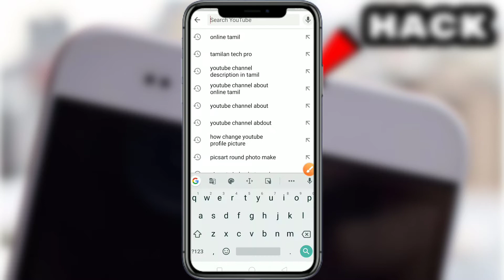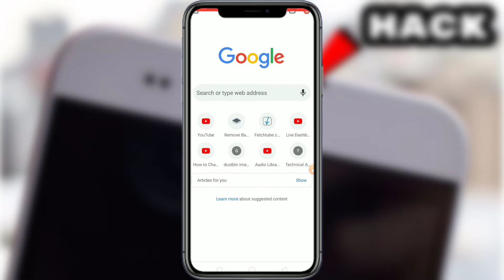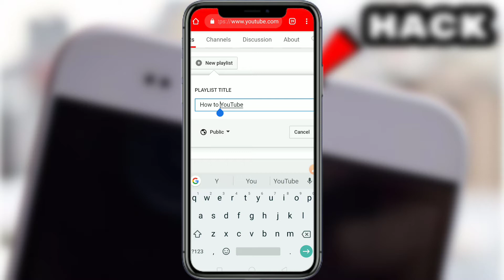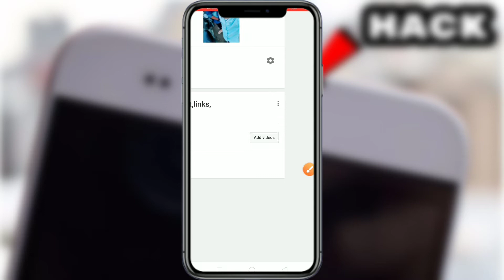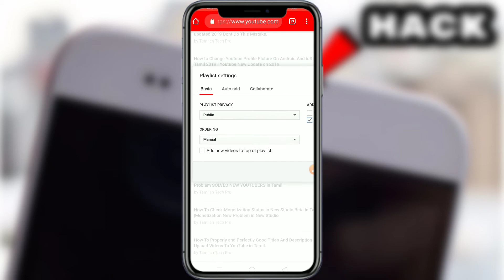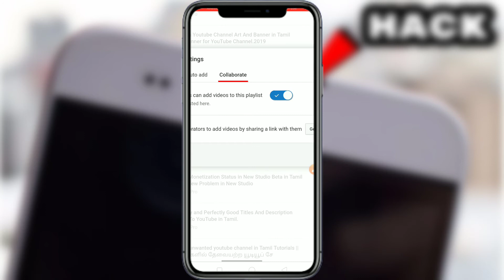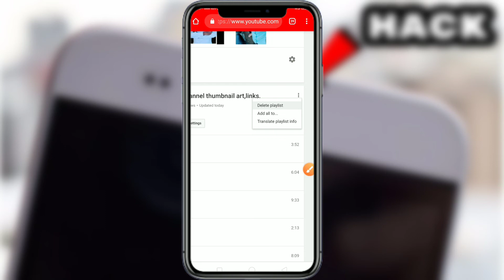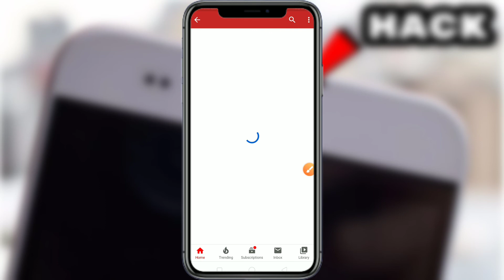How To Create Playlist On Youtube Setting|Youtube Channel Playlist Full Setting On Tamil|Update 2019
How to playlish on tamilan tech pro

தமிழ்.